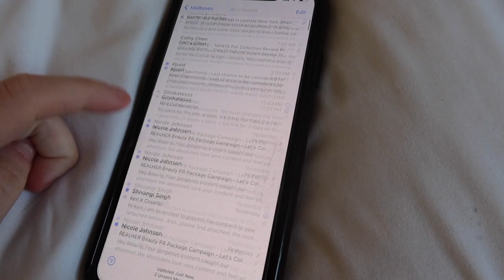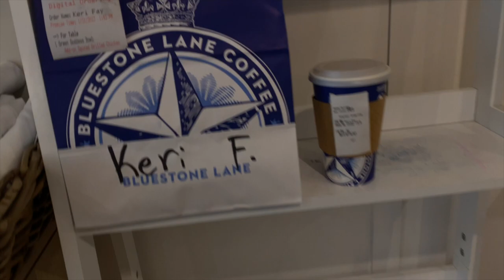honest chats, clothing haul 🛍️ skincare favs, low carb dinners - aesthetic ✨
TIMESTAMPS
00:00 morning routine/gym
01:22 honest chats
06:12 dynamite haul
09:10 lunch and chit chat
11:55 nigh time routine

Links -
tan sweater

skincare favs -

Octobuddy -

Amazon Storefront -

Wellbel hair growth pills-